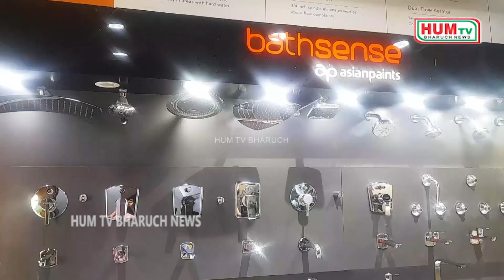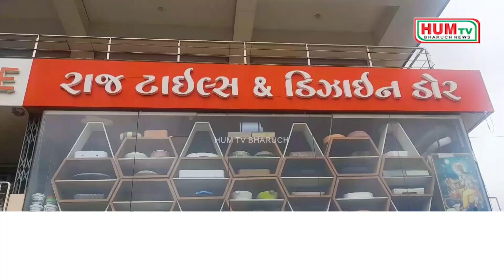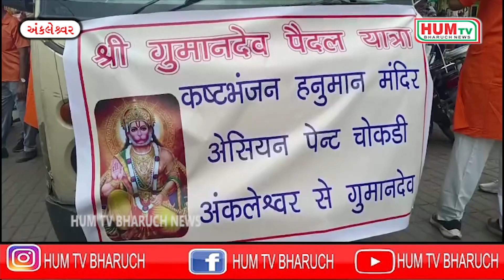19 08 2023 HUM TV BHARUCH NEWS